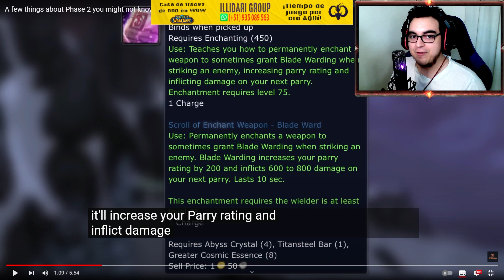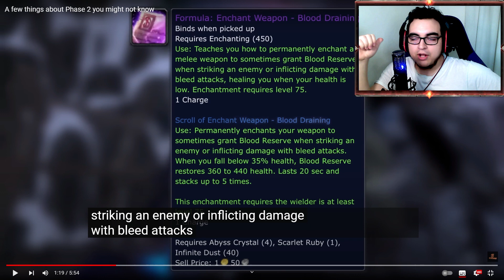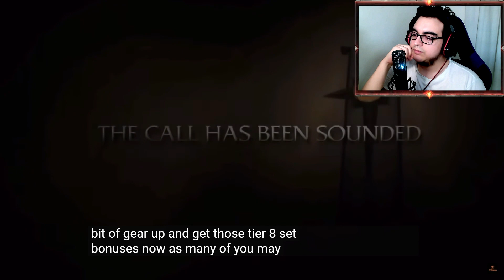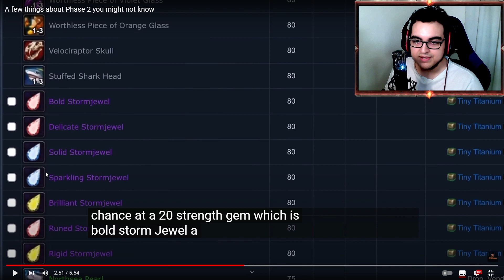🤯 Estos son TODOS LOS CAMBIOS en FASE 2 | Nuevas GEMAS ÉPICAS | WOTLK CLASSIC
Ya falta poco para fase 2 y Ulduar, pero esto no es lo único que viene con esta nueva fase también tendremos nuevas gemas, recetas y logros. Así que no te despegues de la pantalla que vamos a ver todo lo nuevo de la fase 2.
ILLIDARI GROUP: Servicios de trades de oro en wow y mucho más.
Cómo me puedes contactar para fines comerciales
► Únete como miembro del canal

00:00 Wotlk ulduar
00:48 Cambio de oro en wow: Ilidari Group
01:44 Fase 2 todo lo que viene
03:33 Recetas de crafteo
04:23 Encantamientos
06:16 Cámaras de Archavon
07:52 Gemas
12:35 Torneo argenta y logros